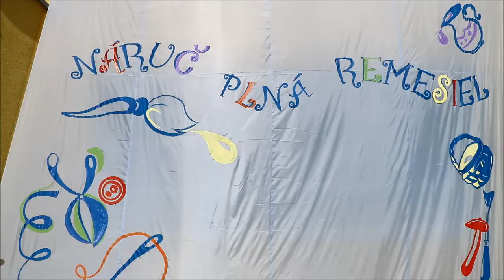Prešovská Náruč plná remesiel